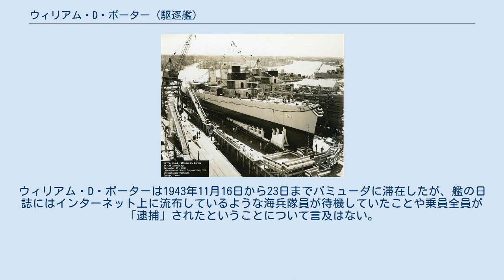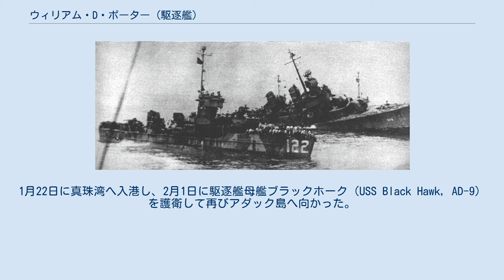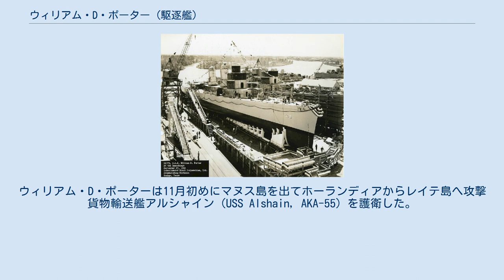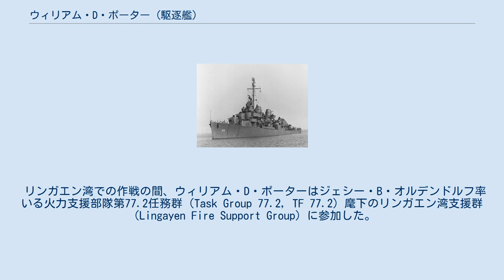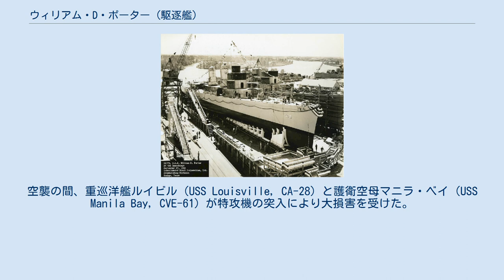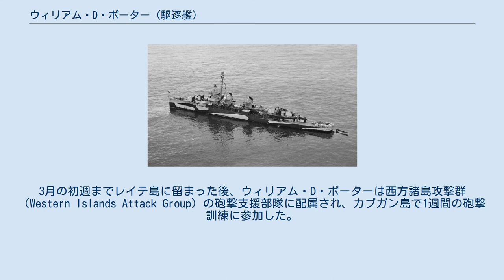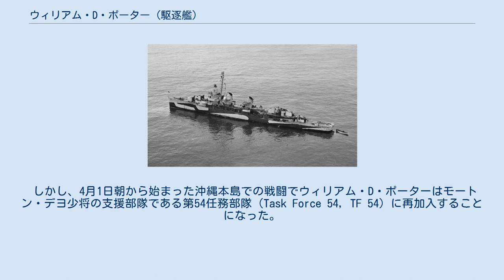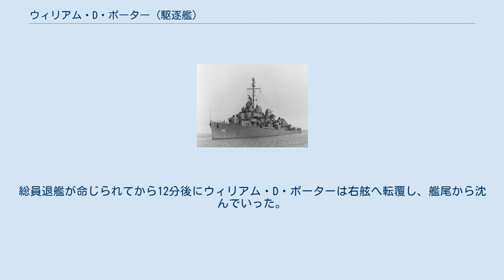ウィリアム・D・ポーター (駆逐艦)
ウィリアム・D・ポーター（USS William D. Porter, DD-579）はアメリカ海軍の駆逐艦。
フレッチャー級。
艦名は南北戦争で装甲砲艦エセックスを指揮して活躍したウィリアム・D・ポーター代将に因む。
本艦はアメリカ海軍において「ウィリアム・D・ポーター」の名を持つ唯一の艦である。
 ウィリアム・D・ポーターは、今日では真偽の怪しい話も含めて「不幸な艦」であったと言及されることが多い。
 ウィリアム・D・ポーターは1942年5月7日にテキサス州オレンジのコンソリデーテッド・スチールで起工、1942年9月27日にメアリー・エリザベス・リーダー（Mary Elizabeth Reeder）嬢の手で進水した。
その後ウィリアム・D・ポーターは1943年7月6日にウィルフレッド・A・ウォルター（Wilfred A. Walter）少佐の指揮の下で就役した。
 進水式に臨むウィリアム・D・ポーター。
1942年9月27日。
 ウィリアム・D・ポーターは就役から間もなくオレンジを出港し、テキサス州ガルベストンとルイジアナ州 アルジアーズを経由し、1943年7月30日に公試のためキューバのグアンタナモ湾へ向かった。
1ヶ月後の公試完了後、バミューダを経由して9月7日にサウスカロライナ州チャールストンに到着した。
ウィリアム・D・ポーターはチャールストンで公試後の修繕を行った後、月末にバーニジア州ノーフォークへ移動する。
そこでウィリアム・D・ポーターは空母イントレピッド（USS Intrepid, CV-11）ら大西洋艦隊の僚艦と共に、約5週間にわたって演習を実施した。
 1943年11月12日、ウィリアム・D・ポーターは戦艦アイオワ（USS Iowa, BB-61）と合流した。
アイオワには、カイロ会談とテヘラン会談に参加するため北アフリカへ向かうフランクリン・ルーズベルト大統領が乗艦していた。
 アイオワと合流するためノーフォークを出港する際に、ウィリアム・D・ポーターは不幸な事故に遭遇していた。
ウィリアム・D・ポーターが艦尾方向へ移動した際に、錨が停泊していた姉妹艦の手すりとボートダビッドを切り裂いてしまったのである。
翌日には、波浪によってウィリアム・D・ポーターの甲板から爆雷1発が海中に落下して爆発した。
その結果、Uボートからの魚雷攻撃だと誤解したアイオワと護衛艦艇が一斉に回避行動を行った。
ただしウィリアム・D・ポーターとアイオワの航海日誌には、11月13日に爆雷の喪失やUボートの捜索について言及はない。
双方の日誌に言及があるのは、ウィリアム・D・ポーターの第3ボイラーが配管故障を起こした結果、艦隊から落伍してしまい、第4ボイラーが稼働するまでその状態が続いたことだけである。
 11月14日、ルーズベルト大統領の要望によって、アイオワの戦闘能力を実演すべく対空戦闘訓練が執り行われた。
演習は標的として多数のバルーンを放って行われた。
バルーンの多くはアイオワの対空砲手によって撃ち落とされ、少数のバルーンはウィリアム・D・ポーターの方へ流れて同艦によって撃墜された。
また、ウィリアム・D・ポーターと他の護衛艦艇はアイオワを敵艦に見立てて雷撃を想定した訓練を実施した。
ところが、アイオワに向けられていたウィリアム・D・ポーターの第2魚雷発射管から突然魚雷1本が発射されたことで、訓練は混乱に陥ることになった。
 ウィリアム・D・ポーターは直ちにアイオワに対し魚雷接近を知らせようとしたが、無線封止の指示を守って発光信号で連絡を行った。
しかしウィリアム・D・ポーターは当初魚雷の進路を見誤り、さらに魚雷を海に放ったということよりもウィリアム・D・ポーターが後退しつつあるという内容の誤ったメッセージを繰り返した。
危機的な状況に、ついにウィリアム・D・ポーターは無線封止を破り、アイオワに魚雷が接近しつつあるという警告を暗号を用いて発信した。
アイオワは魚雷を回避すべく急転舵を行った。
その間ルーズベルト大統領は魚雷が接近しつつあるという脅威を認識し、様子が見られるようシークレットサービスに彼の車椅子を戦艦の端へ移動させるように頼んだ。
それから程なくして、魚雷はアイオワの約3,000ヤード後方の航跡の中で爆発した。
アイオワに損害はなかったものの、伝説によれば、ウィリアム・D・ポーターがある種の暗殺計画に関係していたかもしれないという懸念から、ア...